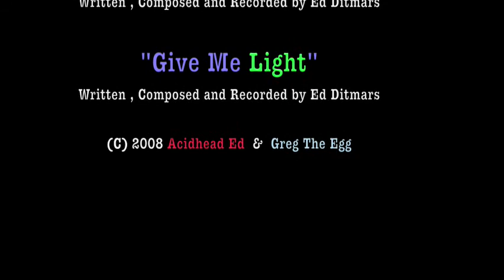"The Light-headed Acidhead Ed"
He Sings, He  Sleeps , He Snores , He Plays Guitar and Sleeps Some More.